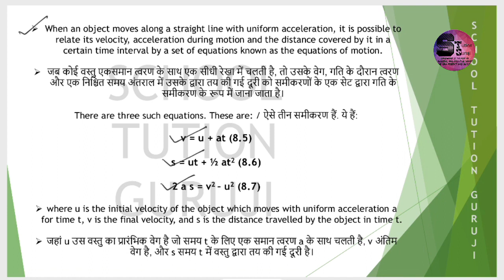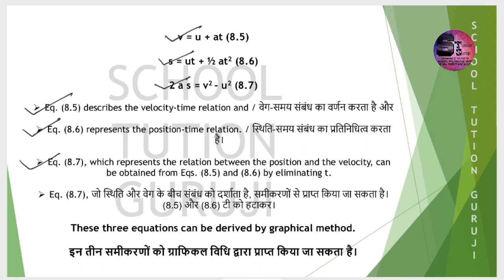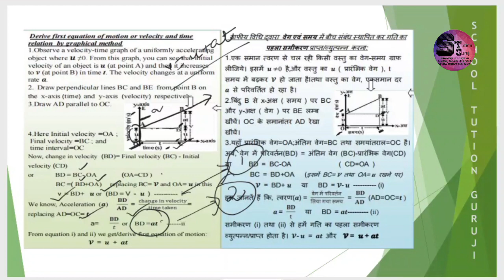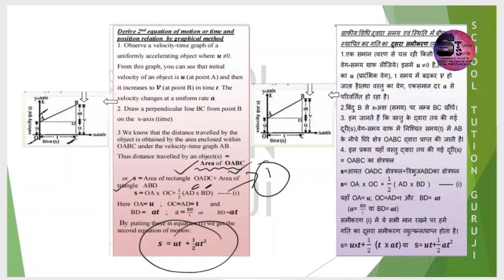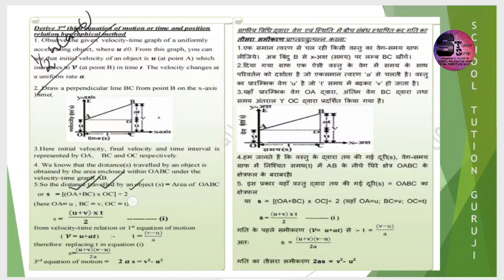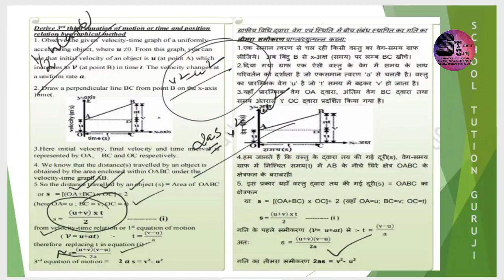Class 9th Science Chapter 7 /8 Motion कक्षा 9 वीं विज्ञान पाठ 7 / 8 गति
GRAPHICAL REPRESENTATION OF MOTION BY EQUATIONS  / गति का ग्राफ प्रतिनिधित्व  समीकरणों द्वारा